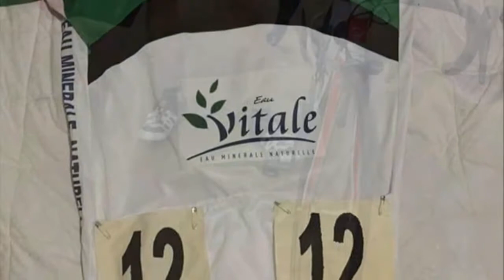Tour du Togo 2016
Les Cowboys pour la première fois sur le continent Africain.
Mickael Hugonnier terminera 2éme au classement final général.